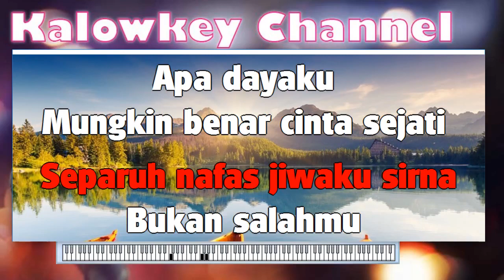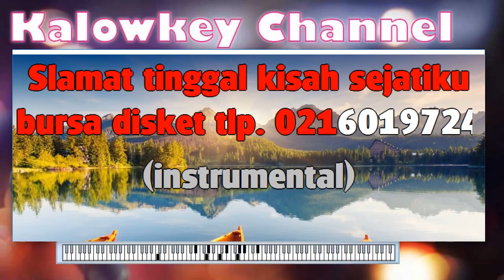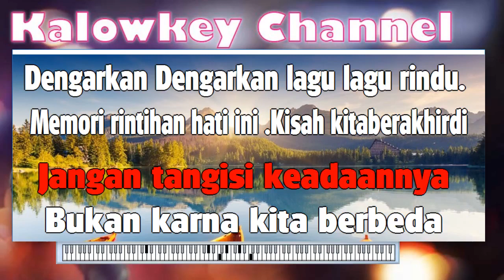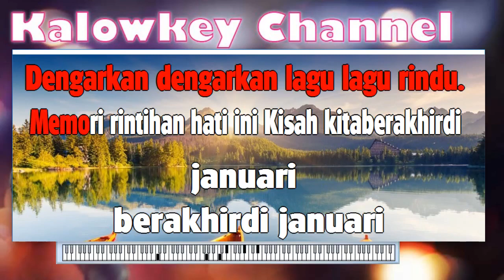Glenn Fredly - Januari Karaoke Normal Key